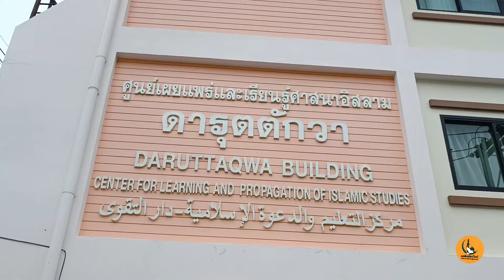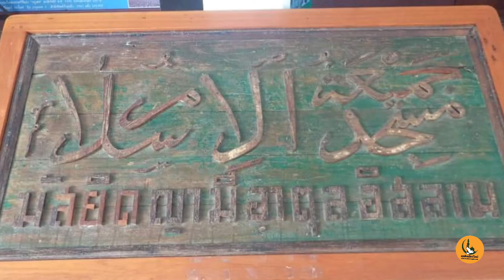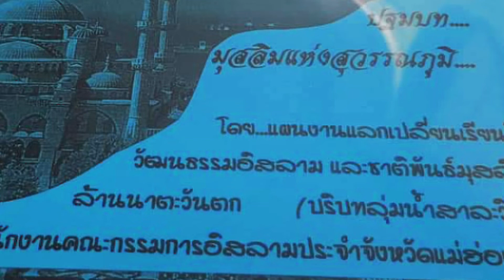ฝ่ายซะกาตสังคมสงเคราะห์ กอท.ชวน กอจ.5 จังหวัดทำโครงการสายธารสานใจผู้ยากไร้ 3